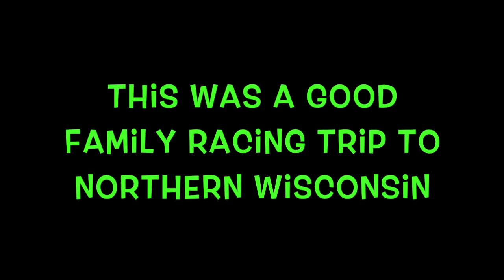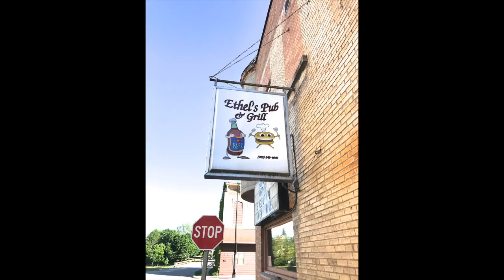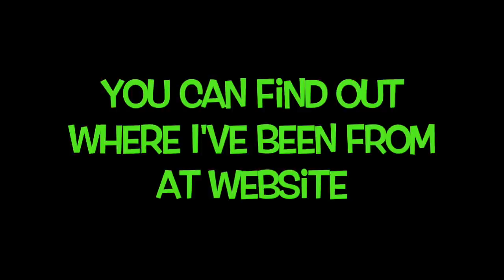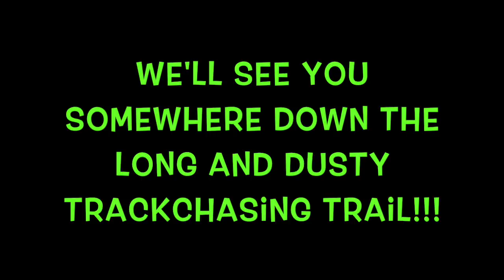Gravity Park Speedway stock car racing action!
Randy Lewis, the World's #1 Trackchaser, tours the world seeing racing and the sights from 80 countries worldwide. This video comes from the Gravity Park Speedway in Chilton, Wisconsin. It’s dirt oval 8 racing!. Randy has now seen racing at 2,444 racetracks in 80 different countries. His lifetime track total includes wheel-to-wheel racing on oval, road course or figure 8 tracks.